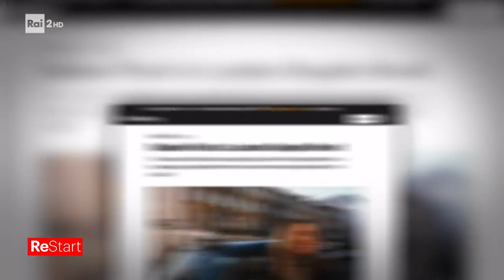Cervelli in fuga - Re Start 13/03/2023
- di Valentina Noseda - Il divorzio dall'Ue non ferma la migrazione tricolore verso il Regno Unito. Lavoro, carriera e salari: ecco perché i giovani continuano ad andarsene dal belpaese